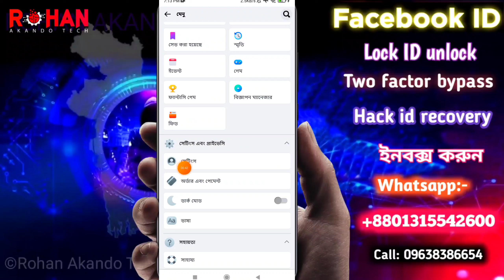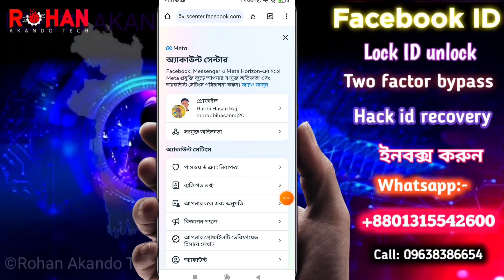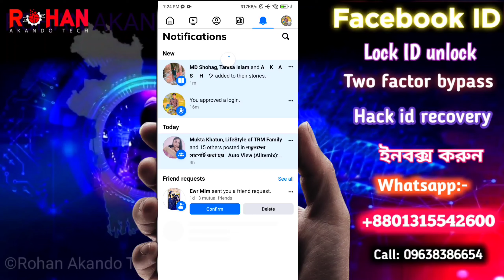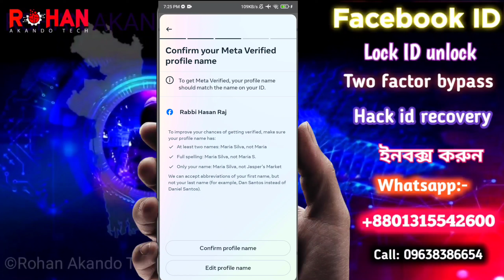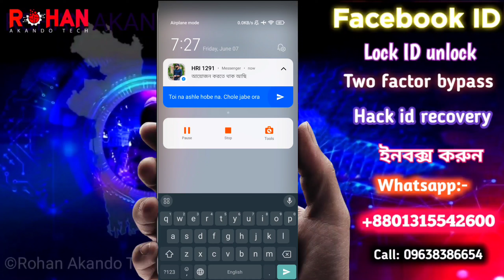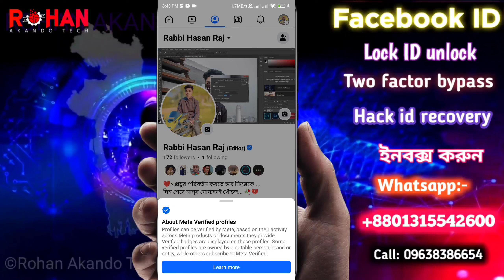কিভাবে নিজের আইডি ব্লু ভেরিফিকেশন করবেন? ফেসবুক মেটা ভেরিফাইড ২০২৪ | Fb Blue Badge | Fb Subscription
❤️ আসসালামুয়ালাইকুম ❤️
আইডি ঠিক করতে যোগাযোগ করুন:-

যেই কাজ গুলো (পেইড) ঠিক করাতে পারবেন:
১) লক আইডি আনলক
২) টু ফেক্টর বাইপাস
৩) হ্যাক আইডি রিকভারি
৪) রানিং ভেরিফিকেশন
৫) লগইন এপ্রুভ সমস্যা
⏭️ জন্ম তারিখ জানা না থাকলে হবে ✴️✴️

This is my own content and I'm the owner of this video, so please don't remove and this video making for education and helping people when he lost his Gmail or phone number then how to unlock Facebook account.

meta verification Facebook 2024
Facebook meta subscription Hindi
Facebook Blue tick verification subscription
meta business verification
Facebook meta verification
fb verification
Facebook verification
blue tick in Facebook
fb verify identity
Facebook verify account 2024
Facebook verified badge 2024
Facebook verified
Facebook verification 2024
Facebook per blue tik kaise Len
Facebook par blue tick kaise len
Facebook page verify
Facebook page par blue tick kaise lagaye